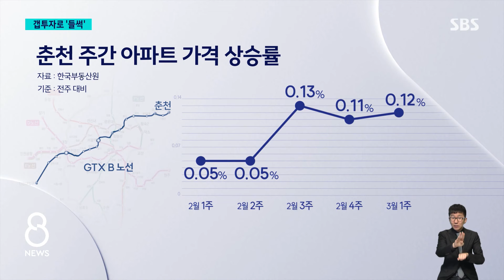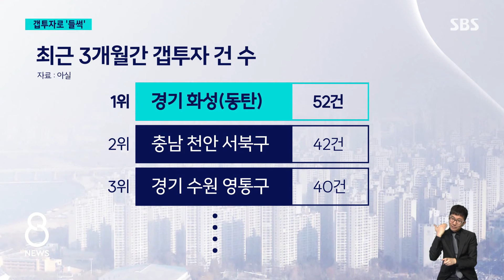"MZ 갭투자의 성지"…마포 뺨친다는 동탄 상황 / SBS 8뉴스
〈앵커〉

이렇게 GTX 개통으로 교통이 더 편리해지는 지역들에서는 최근 일부 아파트 단지 가격이 오르고 있는데요. 특히 동탄 신도시가 있는 경기도 화성에서 전세를 끼고 집을 사는 이른바 갭투자가 크게 늘고 있습니다.

이호건 기자가 현장 다녀왔습니다.

〈기자〉

GTX-A 동탄역과 지하로 연결된 경기 동탄의 한 주상복합 아파트.

지난달 전용 102제곱미터가 22억 원에 거래됐습니다.

5개월 전 거래에 비해 1억이 더 오른 것으로, 서울 마포 대장아파트로 꼽히는 아파트와 비슷하거나 더 비싼 가격입니다.

[공인중개사 : 23억까지 찍었다는 얘기는 있는데. (그러면 서울의 웬만한 데보다 비싼 거 아니에요?) 그래서 뭐 마포하고 비교하고….]

GTX-B 노선이 가게 되는 강원 춘천 아파트값도 노선 발표 직후인 1월 말부터 5주 연속 올랐습니다.

부동산 침체기에 GTX 개통이 호재로 작용하면서, 이 지역을 중심으로 전세 끼고 집 사는 이른바 갭투자가 다시 고개를 드는 모습입니다.

올해 들어 최근 3개월간 동탄신도시가 있는 화성에서 이뤄진 갭투자 거래는 52건으로, 전국에서 가장 많았습니다.

최근 전셋값이 계속 오르면서 매매가와 차이가 좁혀지는 추세기 때문입니다.

동탄1신도시의 이 아파트 전용 84제곱미터는 지난해 말 매매가가 4억 8천500만 원인데, 전세가는 4억 3천600만 원으로 차이가 5천만 원도 나지 않았고, 근처 다른 아파트 같은 면적도 지난달 매매가 6억 2천만 원, 전세가 5억 2천만 원으로 차이가 1억 정도에 불과했습니다.

[공인중개사 : 갭투자에 대한 문의가 조금 있었습니다. 갭투자 급매 가격이고 2개가 거래가….]

과거 '노도강'처럼 갭투자가 몰릴 경우 커질 변동성에는 주의해야 합니다.

[박원갑/KB국민은행 부동산 수석전문위원 : (동탄은) MZ세대의 갭투자의 성지 같은 곳으로 변동성이 강한 게 특징입니다.]

[고종완/한국자산관리연구원 원장 : 개통 기대감 때문에 이미 아파트 가격이 많이 오른 데다 부동산 경기가 안 좋다 보니까 추가로 상승할 가능성은 높지 않아 보입니다.]

전체 개통까진 4~5년이 더 걸리는 점과 GTX 역과의 근접성 등도 잘 따져봐야 합니다.

(영상편집 : 윤태호, 디자인 : 김한길, VJ : 박현우)